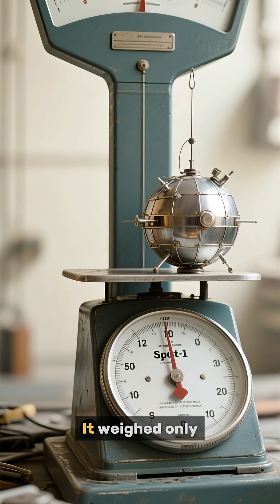What is the first spacecraft called?